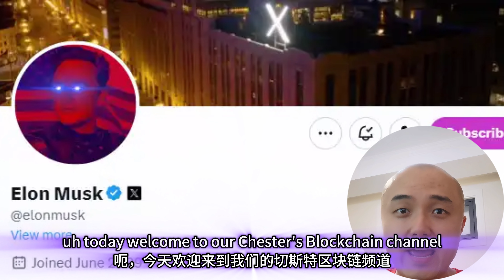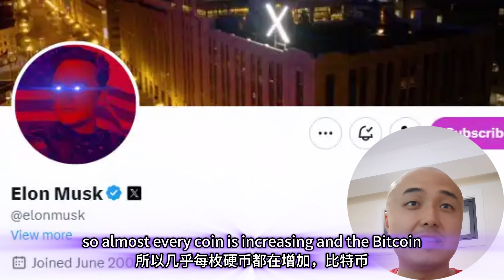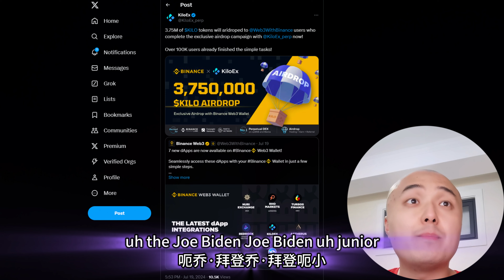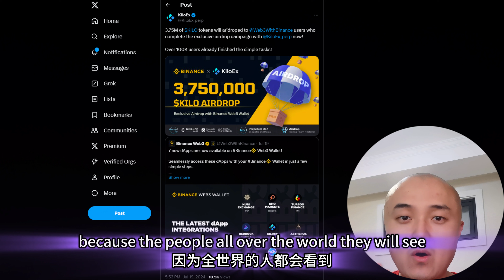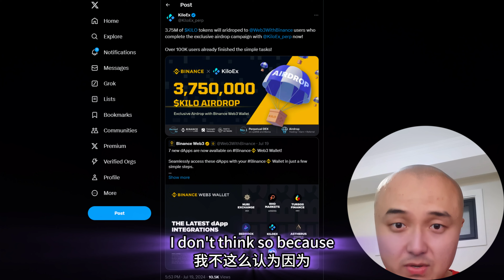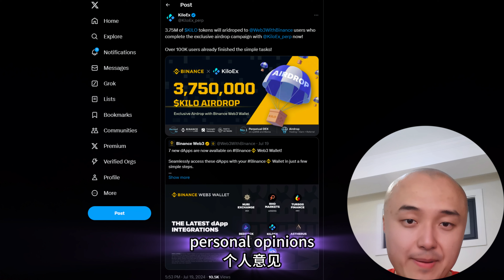3.75M of $KILO tokens will aridroped you!KiloEx DEX on BNB Chain/opBNB/Manta!KiloEx交易获得KILO代币空投!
3.75M of $KILO tokens will aridroped you!KiloEx DEX on BNB Chain/opBNB/Manta!KiloEx交易获得KILO代币空投!

欢迎各位币圈大佬打赏 ETH USDT：打赏的地址在下方！
0x8C33277818B7529Fa428F3097877df8cFE558546

永续合约 DEX KiloEx 宣布开启全新的先锋赛季。

KiloEx用户并可通过交易获得 KiloEx 积分以及未来 KILO 代币空投。此外，KiloEx 团赛也于今日推出，用户可组团进行交易以赢取 50 万 USDT 和 120 万枚 KILO 代币的高额奖励。
KiloEx 是 BNB Chain、opBNB Chain 以及 Manta 上知名的永续合约 DEX，由 Binance Labs、Foresight Ventures 以及 Manta foundation 等机构支持。KiloEx 与 Binance Web3 Wallet 联合举办的空投活动已于昨日开启，提供 375 万枚 KILO 代币激励。用户可在 Binance 钱包中参与该活动以瓜分奖励。邀请链接：

注册 Bybit 账户，解锁 Bybit 推荐计划专属奖励！更有高达 6,045 USDT 奖励等您领取
邀请码：2QNEJAA

邀请码：TD9C4M

邀请码：YEWIE1

邀请码：522bd2

比特币稳定币项目bitsmiley上线peoples' launchpad空投
邀请码：L338VD

Particle空投邀请码：GH86XG

新用户下载 Bitget Wallet App 手机版，创建 / 导入首个钱包即可获得 50 BWB Points，活动期间累积 3 天每日交易额 ≥ 100 U，即可解锁。

Chester的QQ号 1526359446  （昵称：区块Chester）
零撸aperture获得空投:

如果您有一对一的VIP关于Web3区块链加密虚拟资产的咨询需求，
欢迎添加QQ号 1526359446 （昵称：区块Chester）
跟我联系进付费会员群,我们的价格是498U每年。

注册okx交易所最多可能获得50U神秘宝箱：邀请码：5057512

好友会跟推荐人共同分享40%返佣奖励：
推荐码：BgVHVFte

Ethena Labs空投邀请链接：app.ethena.fi/join/os149

请注意本期视频的所有内容均为个人意见心得分享，没有任何的投资建议，区块链和数字货币投资风险非常高，你有可能会损失掉全部的投资本金。 Please note that all the content and personal opinions shared in this video do not contain any investment advice. Blockchain and digital currency investment risks are very high, and you may lose all your investment capital.Trade at your own risk.Chester is not responsible for your trading decisions,outcomes,or any financial looses incurred.交易风险由您自行承担。Chester 对您的交易决策、结果或发生的任何财务损失不承担任何责任。